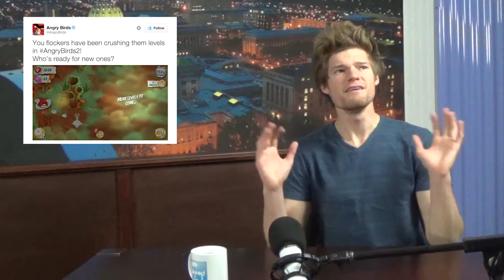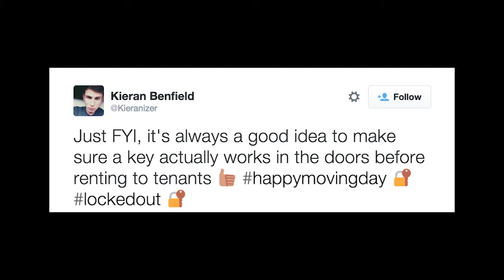Feed@5 Episode 313 Facebook Moments and 3D Printing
Today Jones talks about Angry Birds, Vine, Facebook Moments, Dave Franco, Snapchat, Alibaba, and 3D printing. Let's Feed!